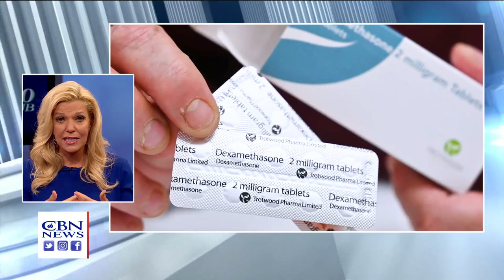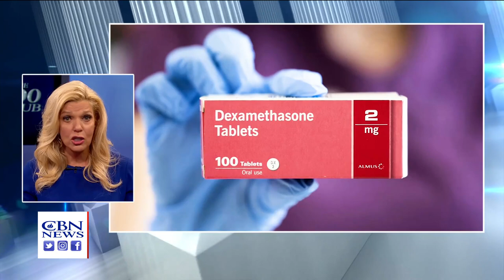Common Steroid Shows Promise in Treating Sickest COVID Patients for only $1 a Day